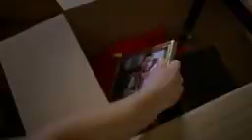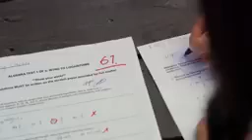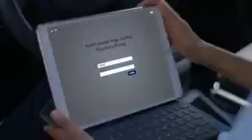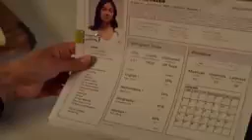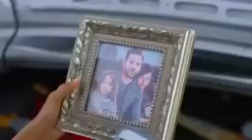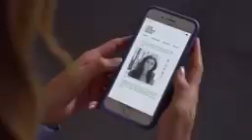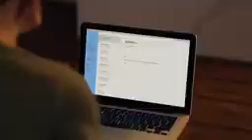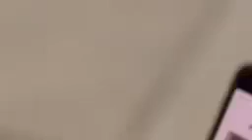My Life Full Latest Movie 2020